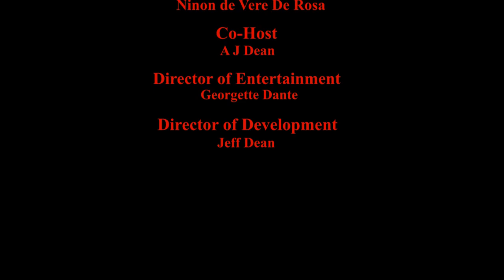NinonSpeaks John T Sheets John T Rex #23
Ninon de Vere De Rosa interviews John T. Sheets & John T. Rex, Magicians and Performers. John T. Sheets John T. Rex